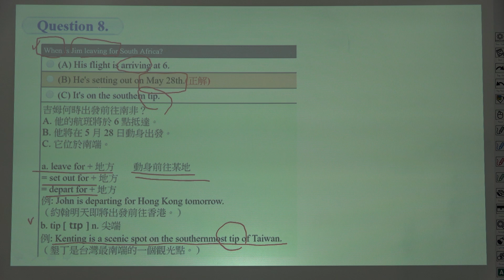【逢甲大學】多益模擬測驗第1回 第2部分 第8題